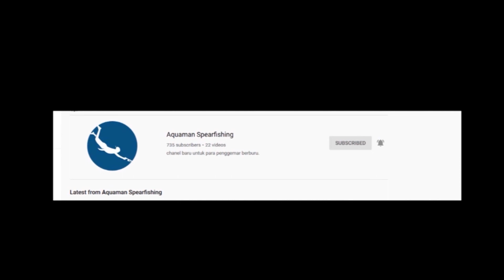🇮🇩 Ikan Mas Monster | Siluman Ikan Mas Danau Toba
Kali ini saya spearfishing di parapat , disini spot terbaik mencari ikan mas ukuran monster. berikut vidio dokumentasi kami.